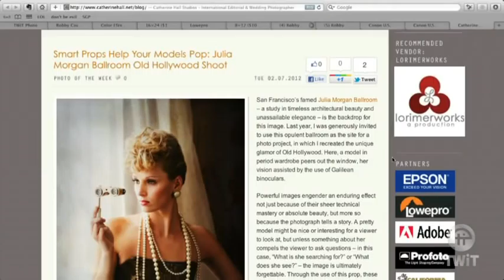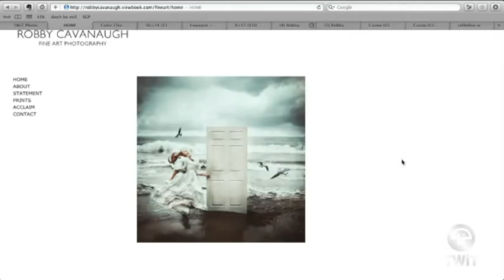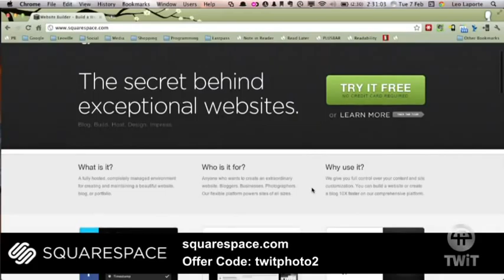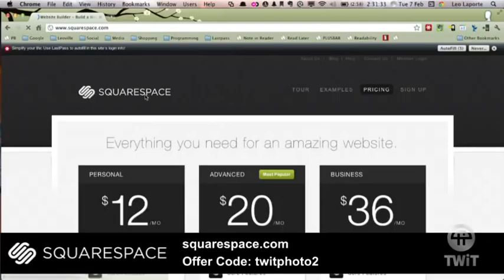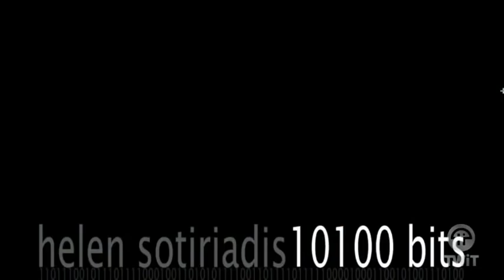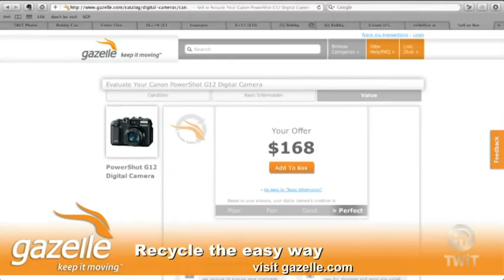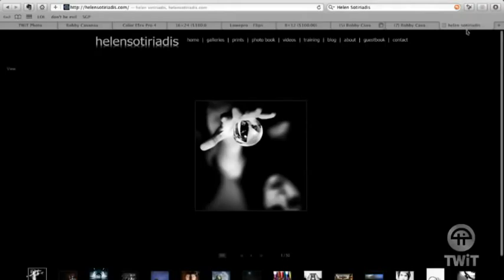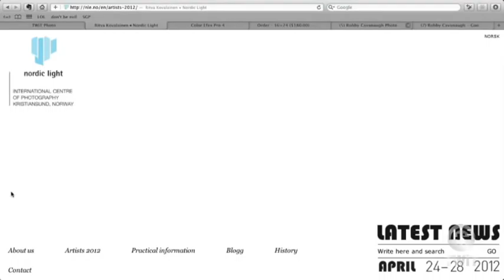TWiT Photo 43: Guest Quest Winner Robby Cavanaugh + Bonus Image Critiques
Hosts: Catherine Hall and Leo Laporte

It's hard not to want to hate Robby Cavanaugh -- fresh out of school, the SoCal boy has already been published in Vogue Italia, won a bunch of awards, and now has another notch in his belt as our first TWiT Photo Guest Quest winner.
Yet, Robby's incredibly down-to-earth and just has a natural artistic talent. Joining us live in the studio, the fine art photographer comes clean about Photoshop in his "phantasmagorical" images and achieving artistic excellence with very, very little gear, and lots and lots of perseverance and perspiration. Judges Zack Arias and Tamara Lackey crack the whip on the portfolios of Guest Quest winners, and give invaluable advice to contest aspirants.

Guest: Robby Cavanaugh
Guest Host: Zack Arias
Guest Host: Tamara Lackey

Robby's Tips
1 If you can think it, it can be done.
2 Be vulnerable and honest with your work.
3 Photoshop is not a dirty word, but it can be.

LINKS

Robby's Website
Robby's G+
Robby's Facebook

Follow Catherine on Twitter. You can also check out her blog here.